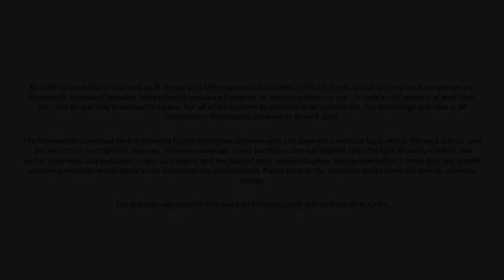Welcome to XL Catlin Leaders Video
XL Catlin. We’re here to help your business move forward. With an incredible blend of people, products, services and technology, we’re looking at risk in a new way. From insurance to reinsurance, we can help you find innovative answers for a changing